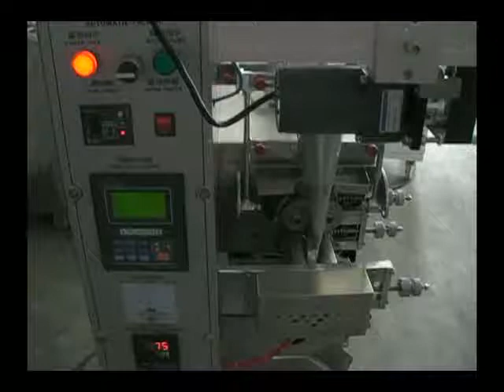DXDF 40 Polvo de embalaje Maquina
Polvo de embalaje Maquina
Esta máquina puede empacar leche en polvo, polvo del medicamento y otros polvos.